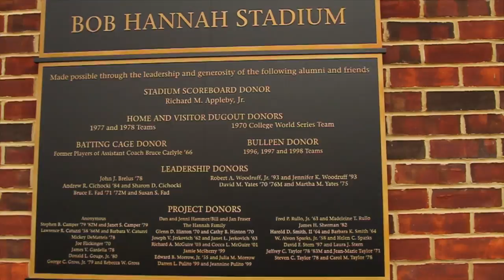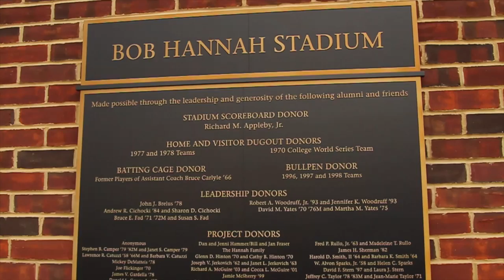Delaware Athletics Facilities Upgrades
How facilities impact the Student-Athlete experience at the University of Delaware